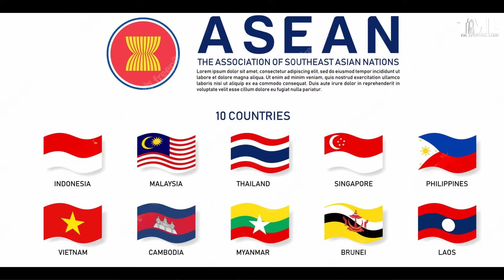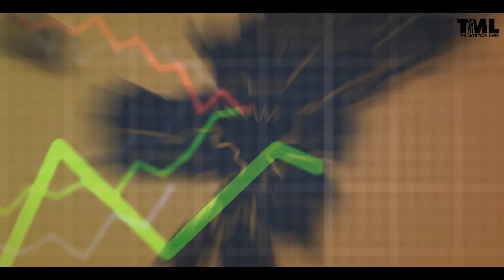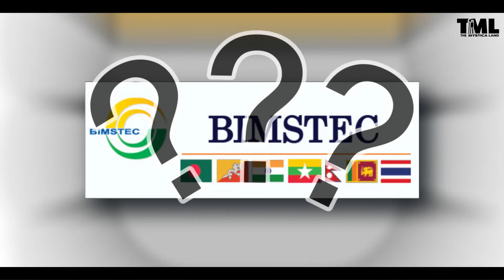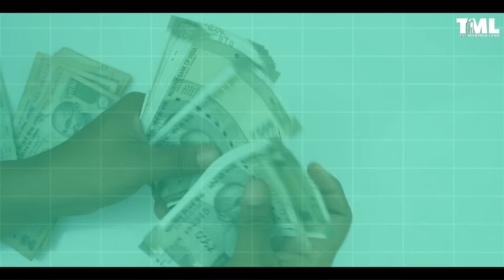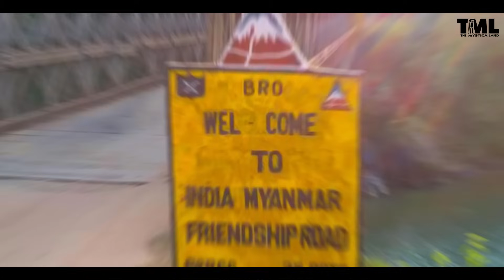जानिए इस Highway के बनने से भारत को कैसे मिलेगा फायदा? | Kolkata Bangkok Highway